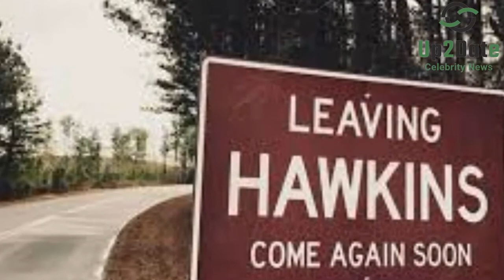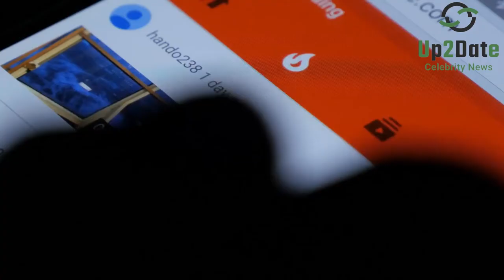Stranger Things Season 4 Scripts Completed and Ready To Shot.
Netflix's Stranger Things writing team announced that all of the scripts for season 4 are officially complete.

The storyline for season 4 has been kept under wraps, with only the title of the first episode, "The Hellfire Club," teased.

Season 3 ended with several characters seeming to move on with their lives, including the Beyers family, who were planning to leave Hawkins with Eleven.